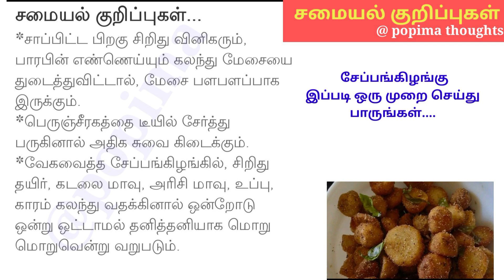சேப்பங்கிழங்கு இப்படி ஒரு முறை செய்து பாருங்கள்